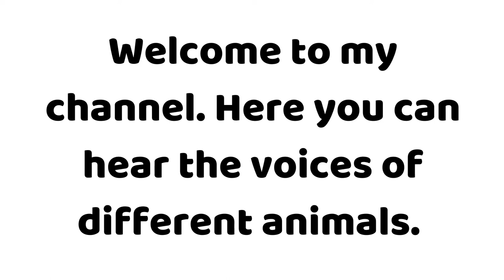How does a cuckoo sounds